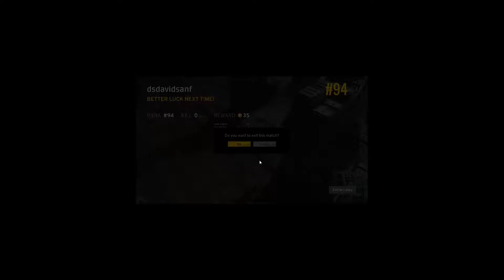HOW TO WIN PLAYERUNKNOWN'S BATTLEGROUND FOR NOOBS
Are you bad at video games? If you answered yes then you are just like me! Let me show you how to win using knowledge and advantages in this video. You don't have to be a professional gamer to come out with a win here!

Gamerathletes is all about creating content to help motivate gamers to lead more social and active lives. We hope that we have impacted you in some way while you watched this video!

We would love for you to help our brand grow to reach more gamers around the world and help them in their journey to overall healthier lives!